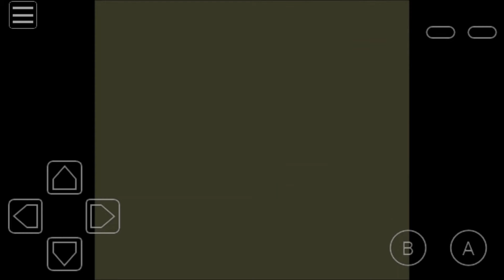Kirby's Dream Land PART 1 GameBoy Walkthrough Gameplay Android/iOS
Kirby's Dream Land is a video game developed by HAL Laboratory and published by Nintendo for the Game Boy. Released in 1992, it is both the first video game in the Kirby series and the debut of Kirby himself. As the inaugural Kirby title it created many conventions that would appear in later games in the series. However, Kirby's trademark "copy" ability would not appear until Kirby's Adventure, released less than one year later.

One night, under the cover of darkness, the gluttonous King Dedede and his minions steal all the food in Dream Land as well as the Sparkling Stars used to obtain more food. The next morning as the residents are discussing what to do, Kirby, a young resident of Dream Land, steps forward and volunteers to retrieve the food and stars, and stop Dedede.